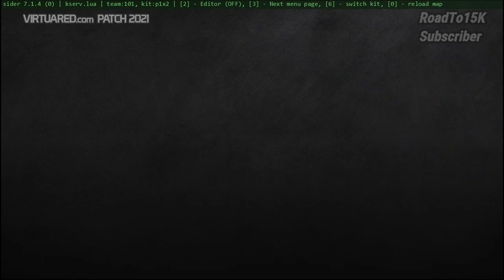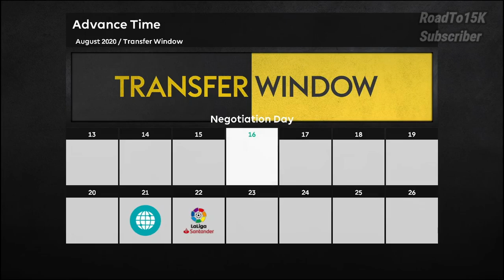PES 2021 PATCH 2023 | VIRTUARED PATCH V5 + V5.1 AIO NEW SEASON 2022/2023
PES 2021 PATCH 2023 | VIRTUARED PATCH V5 AIO NEW SEASON 2022/2023 | +5.1

Timestamps Video:
00:00 Random Team,Kit,Face,Menu
09:44 Review Some Gameplay
15:00 Review World Cup
20:18 Master League for 2 season

► Features
Database 2022/2023
Faces
Kits
Boot,glove,ball
Graphics
Audio
etc

► Notes
Need Clean PES 2021 (no include patch, mod etc)
Size More than 100Gb (only patch, with stadium it would be 350+GB)
Still Waiting for winter update, maybe next view days :D

► Music Credits